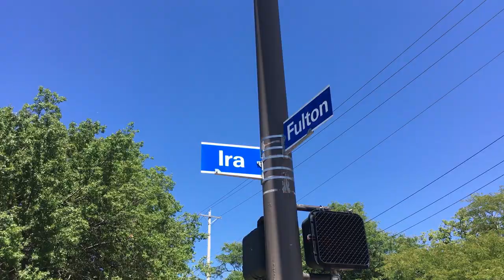Harper Is Good (Official Music Video) ft.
Official video for "Harper Is Good" by TeamHarper